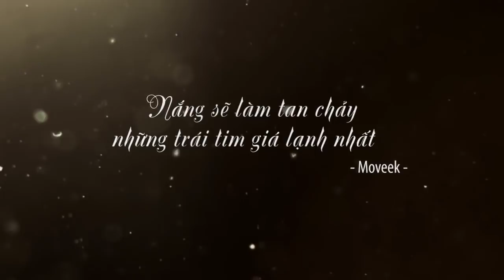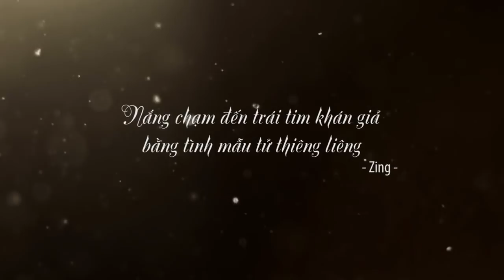Nắng - chạm đến trái tim khán giả bằng cảm xúc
Nắng lấy cảm xúc - chạm trái tim khán giả.

Phim đang được công chiếu trên toàn quốc